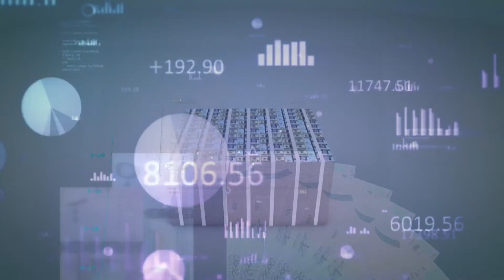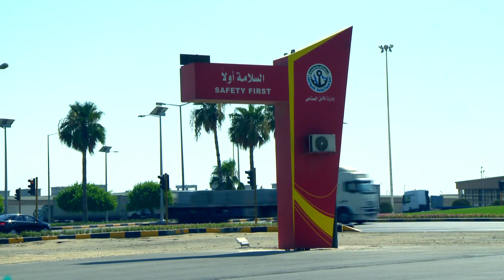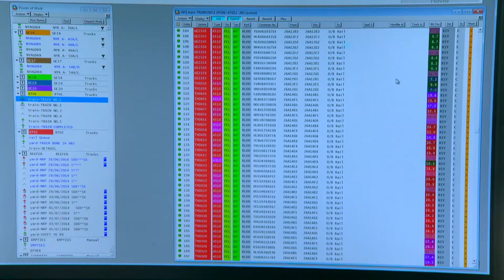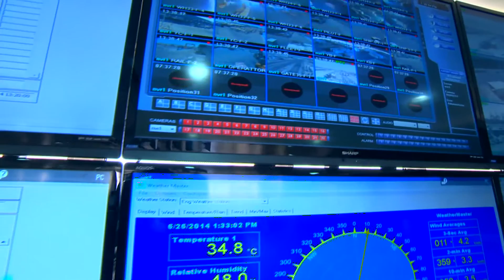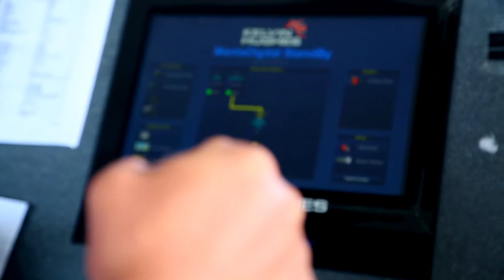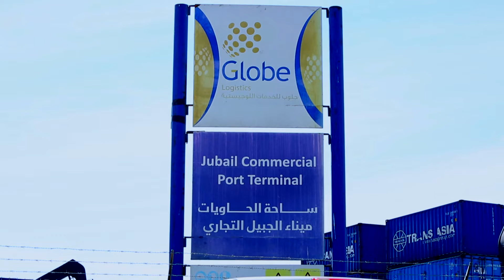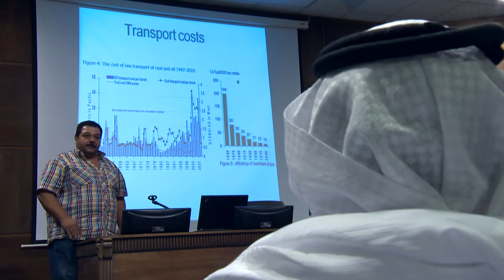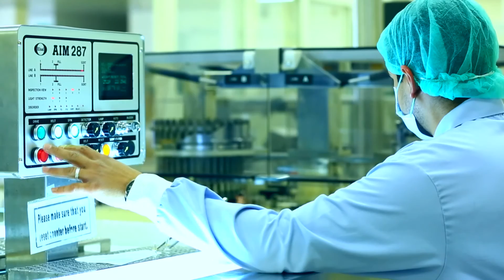Saudi Port Authority Jeddah Sea